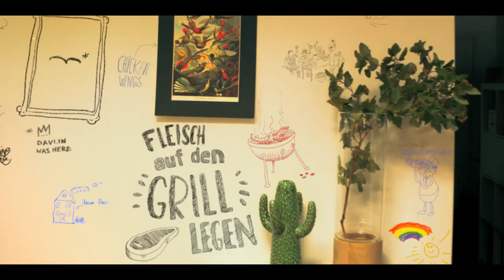PENNY - 45. Geburtstag | Musikvideo mit Samy Deluxe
Zum 45. Geburtstag von PENNY hat Serviceplan Campaign eine Jubiläumskampagne realisiert: Darin gratuliert Samy Deluxe mit einem eigens geschriebenen Song. Im dazugehörigen Video ist der bekannte Rapper in einem Cameo Auftritt zu sehen und wird von einem seiner Deluxe Kidz begleitet. PENNY bedankt sich mit der Kampagne bei Kunden und Mitarbeitern.
Serviceplan Campaign has realized an anniversary campaign for the 45th birthday of PENNY. Samy Deluxe congratulates on this occasion with a self-written song. In the accompanying video, the well-known rapper can be seen in a cameo performance and is accompanied by one of his Deluxe Kidz. With this campaign, PENNY thanks its customers and employees.